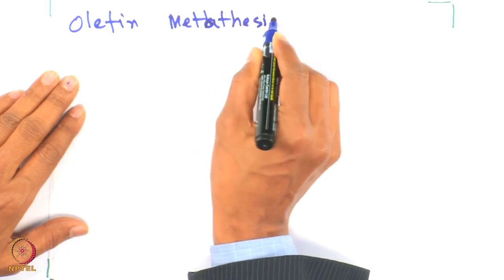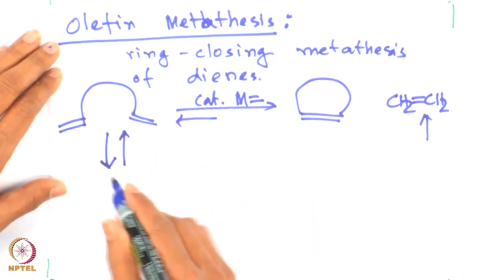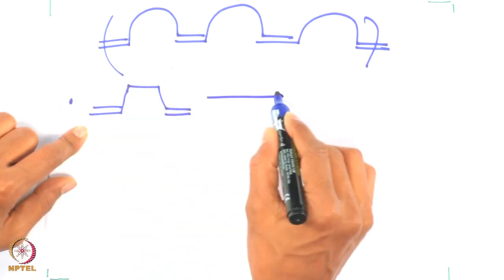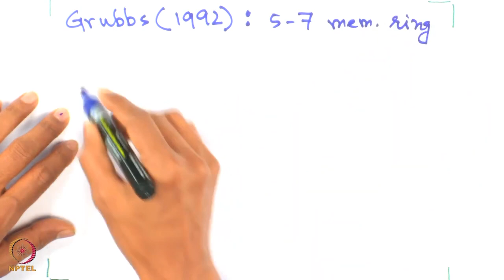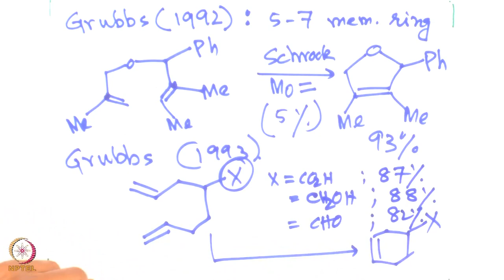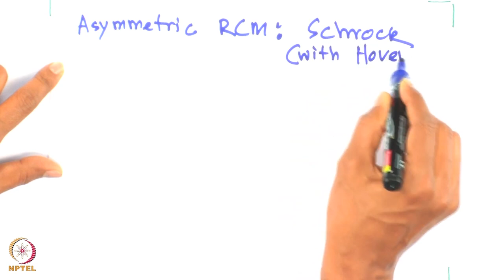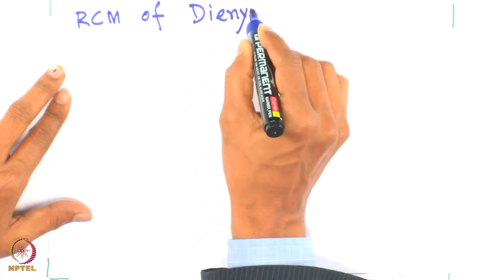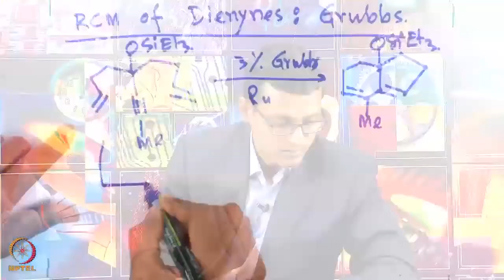Olefin Metathesis.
Subject: Chemistry
Course Name:-Metal Mediated Synthesis-I